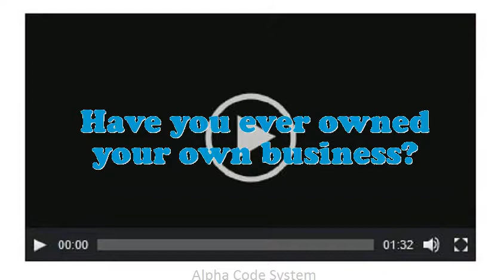Supervisor Graphic Services interview questions